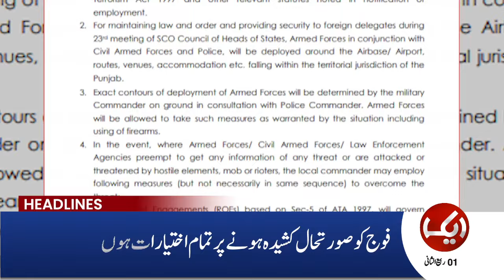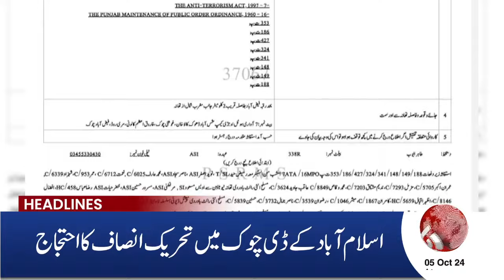PTI Calls on India for Support in Protest Movement | Aik News 03 PM Headlines | 05 OCT 2024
1) Direct Line
2) Breaking Barriers with Malick